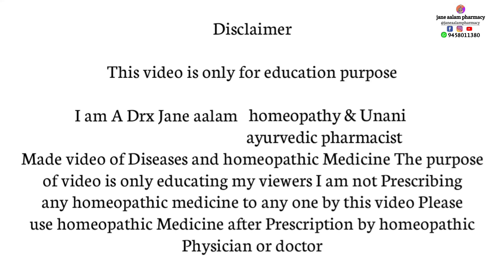Iron बढ़ाने की सिरप | calcium कैसे बढ़ाएं pregnancy nlmalt halth review by Jane aalam pharmacy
प्रेगनेंसी में खून कैसे बढ़ाए ? |lncrease Blood in Pregnancy

खून बढ़ाने की सिरप। खून की कमी दूर करने की उपाय खून कैसे बढ़ाएं pregnancy helthtips दवाई खून review by Jane aalam pharmacy